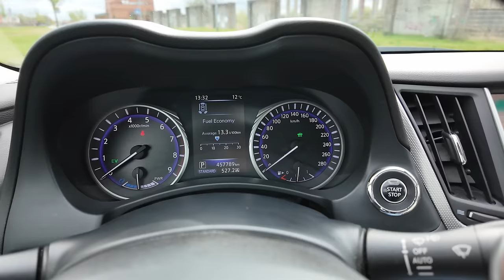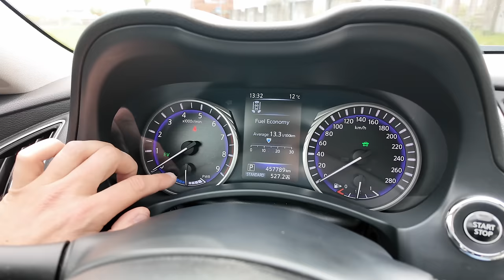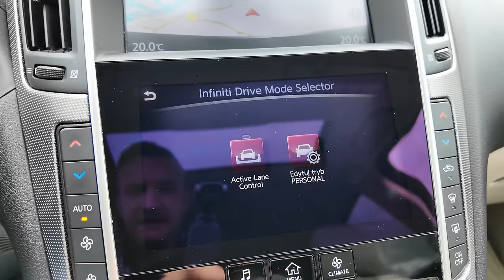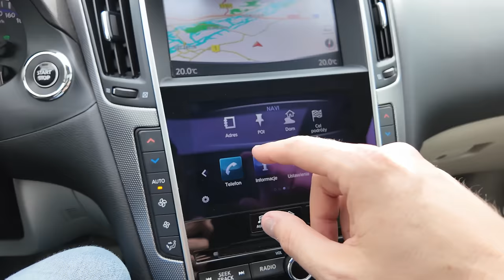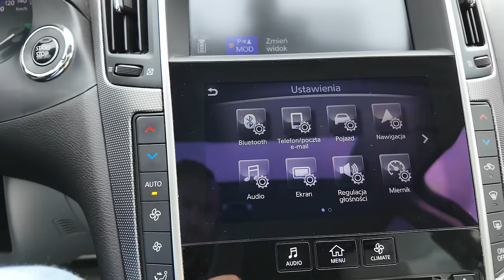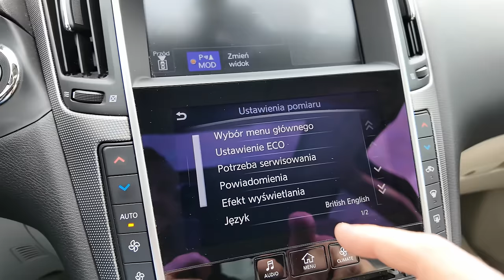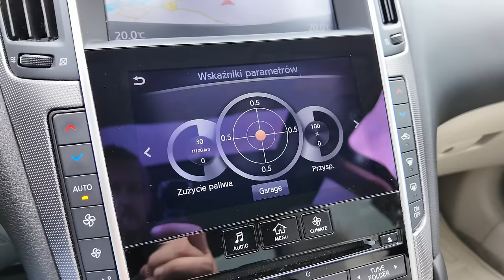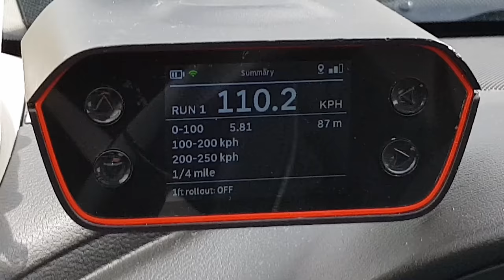2016 Infiniti Q50s AWD (364 KM) | V-MAX, 0-100, 100-200, 200-250 km/h, PREZENTACJA | 4K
2016 Infiniti Q50s AWD Sport Tech

Nietuzinkowe Infiniti Q50s. Solidna hybryda, która pięknie brzmi i bardzo ładnie się odpycha. Samochód ma 457 tys km. Prezentacja, pomiary Racebox i próba autostradowa.

0:00 Prezentacja z zewnątrz
5:10 Bagażnik
6:50 Wnętrze i wyposażenie, ilość miejsca
18:00 Silnik, spalanie, osiągi, 0-100 km/h
20:32 Usterki
21:44 Soundcheck
22:24 V-MAX, próba autostradowa, 100-200 km/h

3.5 V6 + EE | 364 KM | 546 Nm | 250 km/h | 5.4 s - 100 km/h